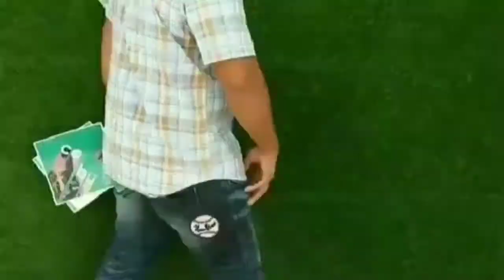Greetings from friends | Part 2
I would like to thank you for the support and love specially to my brothers and sisters (Aloysian) to my friends you know who you are...my heartfelt gratitude to all guys!!!